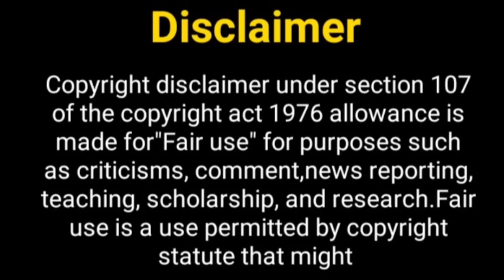क़यामत की रात सीजन 2......? Qayamat Ki Raat | Qayamat ki Raat Serial |Karishma Tanna | Star Plus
Hello Everyone

Telly Nagariya
Qayamat ki raat
Qayamat ki raat season 2
Qayamat ki raat 2
star plus new show
star plus
new show
karishma tanna
karishma tanna new show
vivek dahiya
vivek dahiya new show